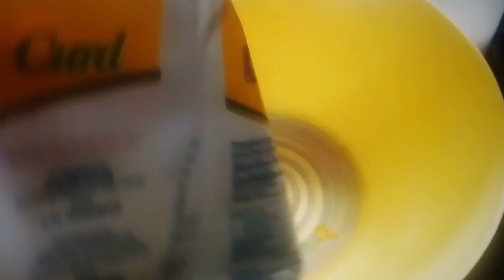Bangalore Style Chicken Fry chicken🐓| Fry Recipe | Restaurant Style| होटल स्टील स्पेसी Recipes 🌶🍗🍳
Fried chilli  Chicken ( Bangalore Restaurant Style) ... for your favorite empire kababs recipe, you can make these at home ...